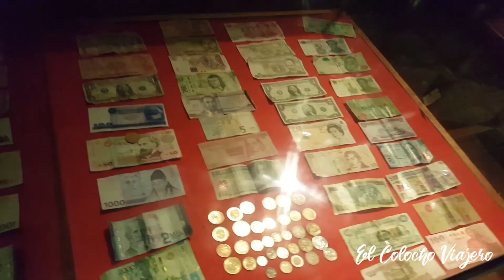Gracias LEMPIRA HONDURAS 😍 (Guía de VIAJE) 🥇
Si quieres ayudar económicamente el canal puedes hacerlo por PayPal, con el siguiente

Gracias lempira HONDURAS ✨ alista las maletas ‎🚀 con esta increíble e indispensable guía de viaje ✅ para que puedas conocer la ciudad colonia de Gracias en Honduras